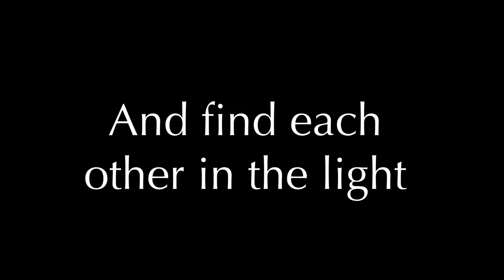Flicker (Teaser Trailer)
My short film, Flicker, will be released soon! Here's a teaser of it